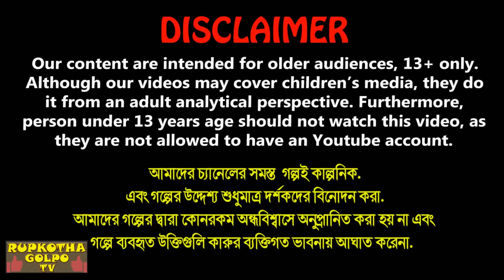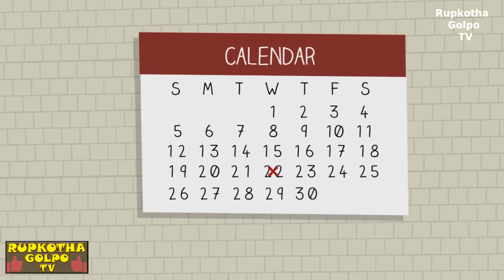বিয়ের দেখাশোনা Biyer Dekhashona | Bangla Cartoon | Dhoni Goriber Shouchalay | Rupkotha Cartoon TV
বিয়ের দেখাশোনা Biyer Dekhashona | Bangla Cartoon | Dhoni Goriber Shouchalay | Cartoon | Borshai Souchalay | Rupkotha Cartoon TV

✿ Story: বিয়ের দেখাশোনা - Biyer Dekhashona